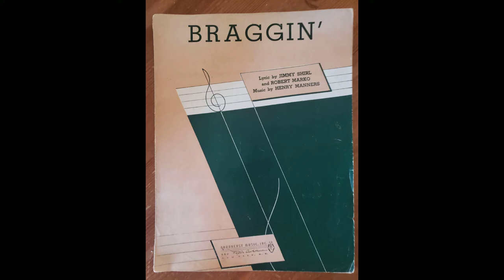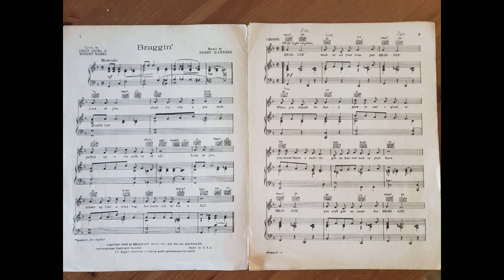Braggin' Jimmy Shirl/Henry Manners 1947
Look at you Struttin like a peacock puffed up over nothin at all
look at you blowin up like a windbag but youre riding for a fall

Braggin'
Wastin' all your time just braggin'
When ya' should be busy
Plowin' and a'plantin'
You stand there a'rantin'
Get no harvest tootin your horn

Braggin'
You ain't got no cause for braggin'
When your barn needs mendin'
And your lawn needs mowin'
How come you're a crowin'
Like a no-good rooster at dawn

Braggin' 'bout your fishin'
'Bout your horseshoe pitchin'
Bet you always keep the score
Talkin' 'bout your meddle
That's the kind they peddle
Down at the 5 and 10 store

Braggin'
Folks ain't got no use for braggin'
If your fields are greener
Folks will hear about it
You don't hafta shout it
Fields were greener 'fore you were born